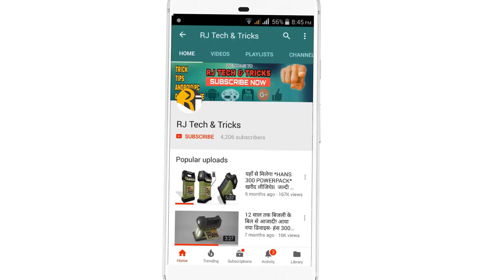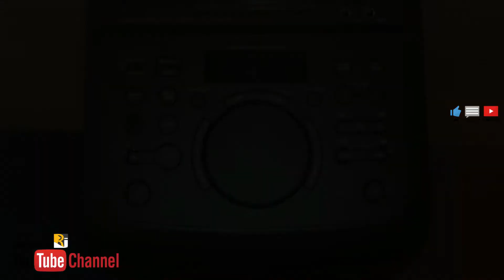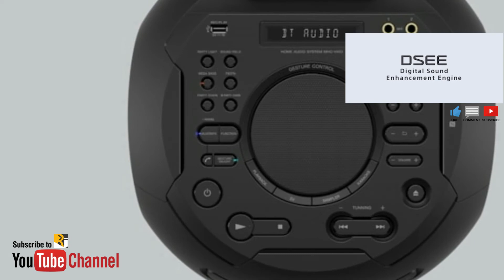SONY MHC-V41D with BLUETOOTH® Technology😜👌👍 इसको लगा डाला तो LIFE झिंगालाला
SONY MHC-V41D HIGHT POWER MUSIC SYSTEM WITH BLUETOOTH CONNECTIVITY